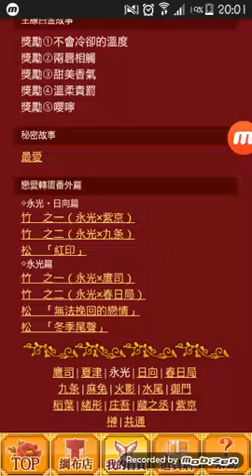永光戀愛轉蛋（無法挽回的戀情）